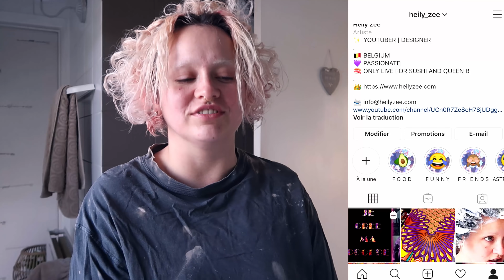MA MAMAN ME FAIT UN "SPLIT HAIR" ET RÉPOND À VOS QUESTIONS!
BONCHOUUUUR LA CHEUNEEESSSEEE !!!

AUJOURD'HUI MA MAMAN EFFECTUE MON SPLIT HAIR!
ON ADORE LE RENDU!

BON VISIONNAGE!

POUR SE PROCURER MES DESSINS :
(ATTENTION STOCK LIMITE)

LA BALANCE EST EN LIIIIIGNE!

COORDONNÉES:

Mon profil Vinted : heily_zee

LA BIIIIIIIIZE